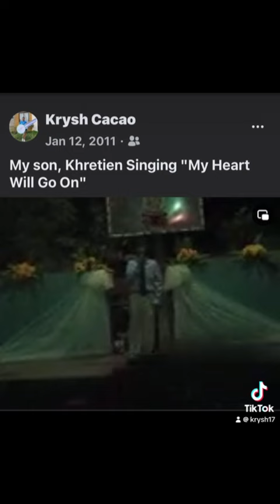My son, Khretien… same venue in 2010 vs 2024🎤